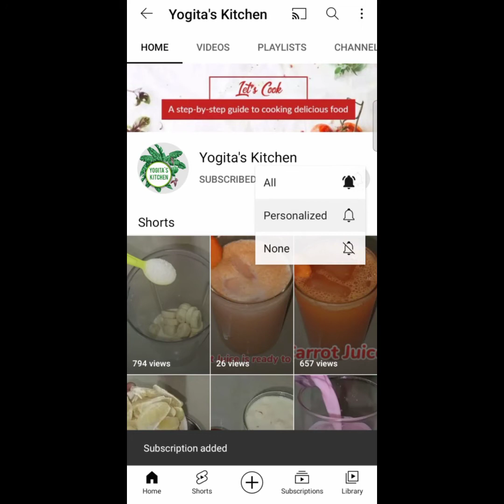Egg-Green Peas Masala 😋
Hello Friends, this video shows you the recipe of a tasty and yummy 😋😋😋 Egg-Green Peas Masala. Hope you liked this video. Please do try this recipe and comment your experience.
HAPPY COOKING!!!